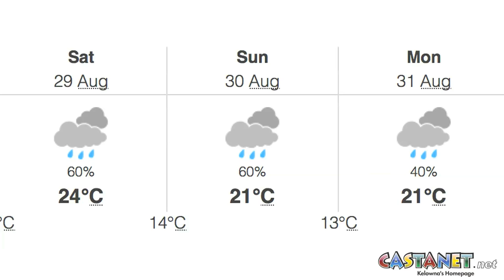News Brief: Smoke and weather update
News Brief with Jen Zielinski: An update on smoke in our valley and a change in weather